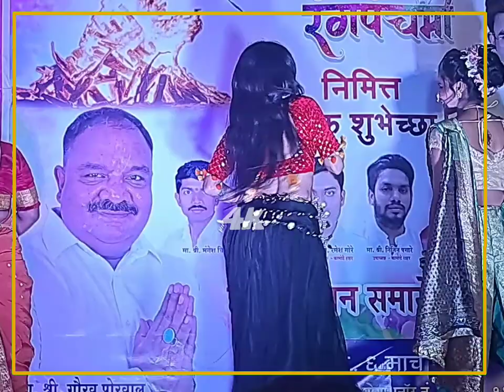गौरव पौरवाल आयोजित होली मिलन